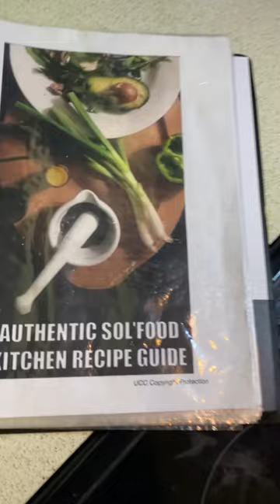Freshly-squeezed grape, orange and cucumber juice!